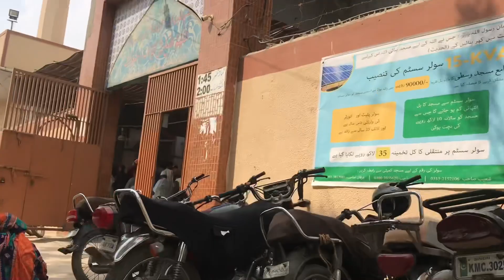Daily vlog 79 ( HUM log gae suddenly 2 darya) sports car mili or banaya shake………..